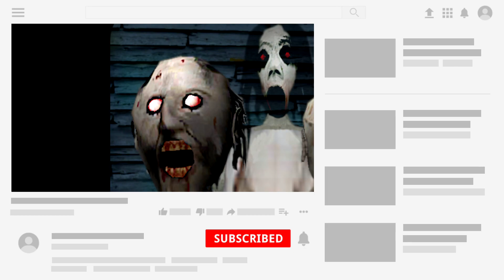3 AVVISTAMENTI DELLA GRANNY nei CARTONI ANIMATI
Ecco a voi 5 avvistamenti della granny nei cartoni animati. Si dice infatti, che questa nonnina abbia fatto la sua apparizione in moltossimi cartoni, anche nel cartone animato meno conosciuto!
Ti è piaciuto questo video? Fammi sapere con un bel like e con un bel commento cosa volete vedere nel prossimo video!!